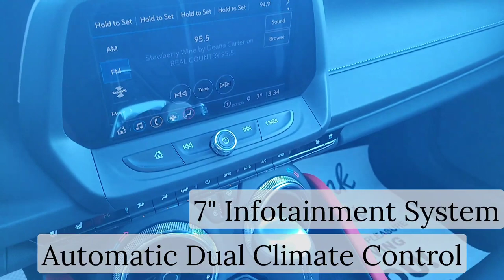2022 Chevrolet Camaro LT / Coupe / Redline / RWD / Car / Black - 22N146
5640 Highway 2A, Lacombe, AB T4L 1A3